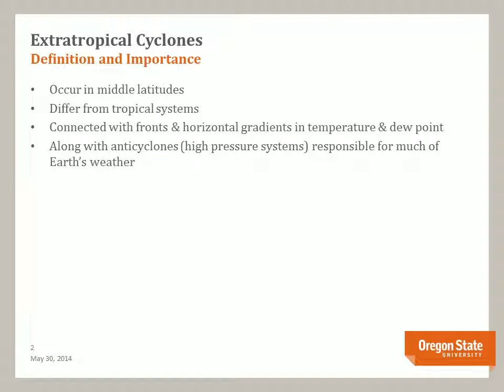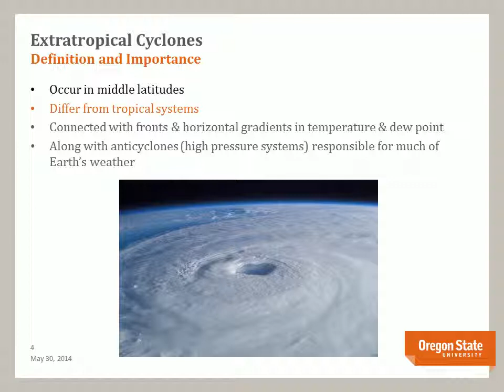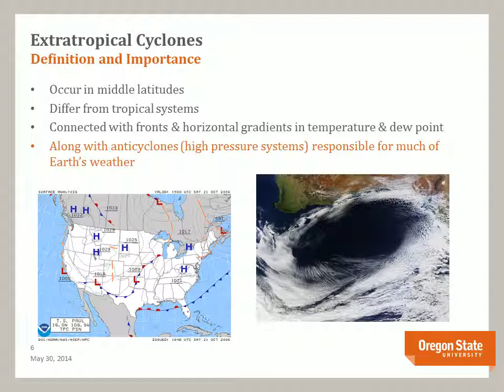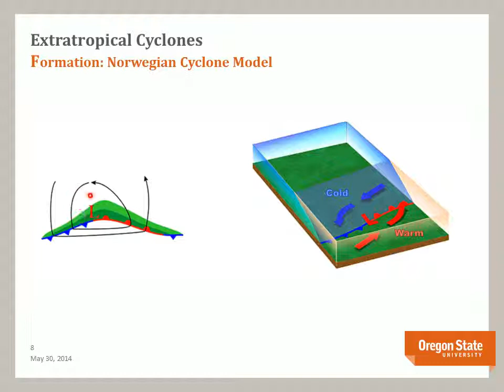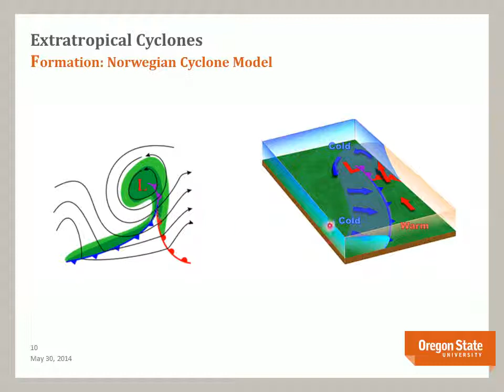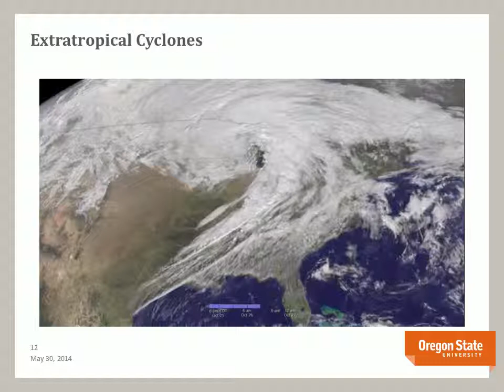SED541 Cyclone Lecture